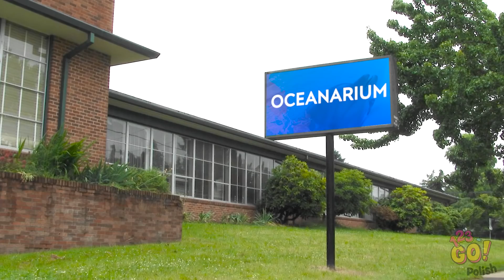BEZCENNE SZTUCZKI DLA RODZICÓW || Sprytne gadżety dla mamy i taty od 123 GO!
Opowiesz nam o sztuczkach swojej mamy? Czy twoja mama zna jakieś life-hacki?

Pokaż ten filmik każdemu, kto potrzebuje pomysłów lub zabawy!